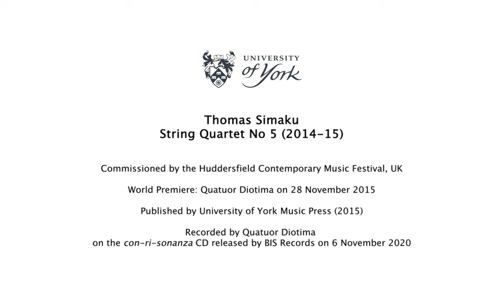Thomas Simaku — String Quartet No. 5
Thomas Simaku — String Quartet No. 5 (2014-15)

Commissioned by the Huddersfield Contemporary Music Festival, UK.

World Premiere: Quatuor Diotima on 28 November 2015.

Published by University of York Music Press (2015)

Recorded by Quatuor Diotima on the con-ri-sonanza CD released by BIS Records on 6 November 2020.